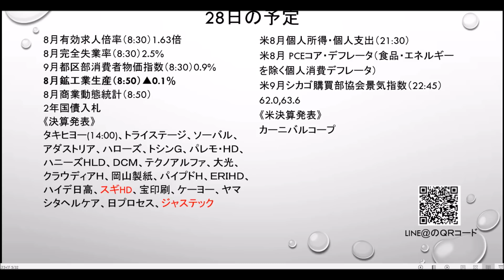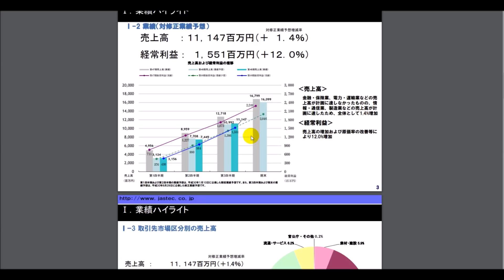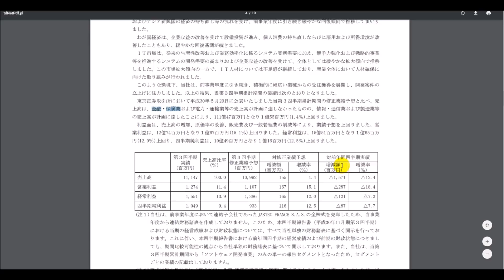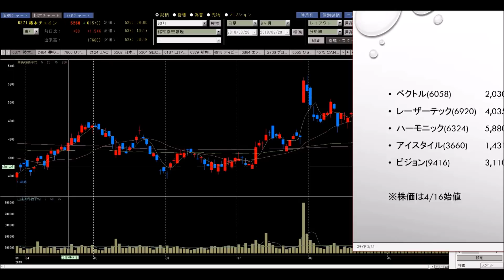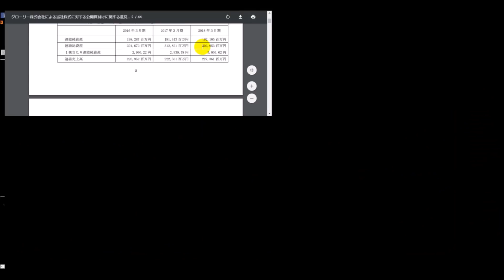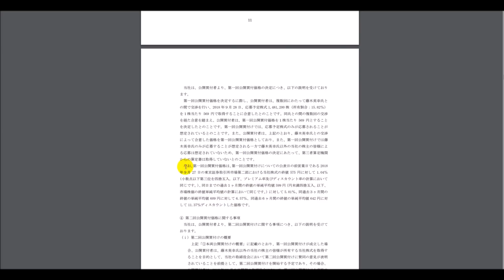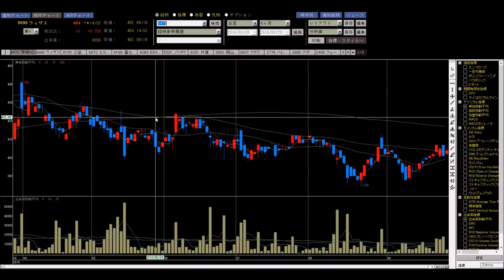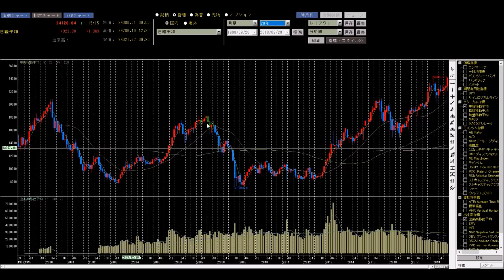【株】09.28 志塚洋介の来週はこれを買え！ 推奨銘柄の中間結果発表！来週はクリエイトＳ(3148)キユーソー流通システム(9369)